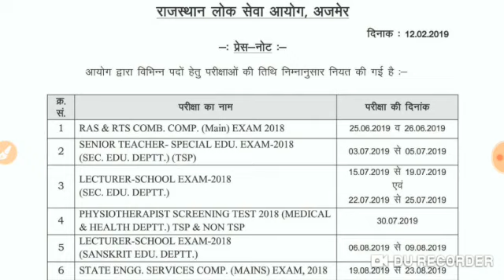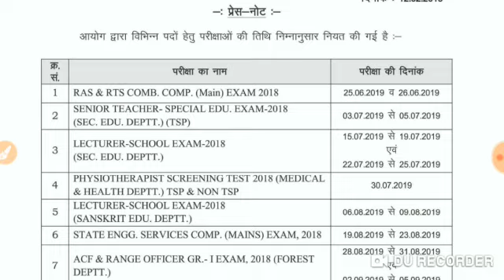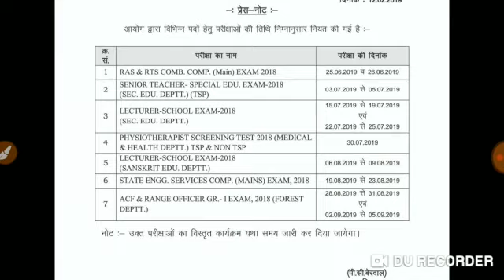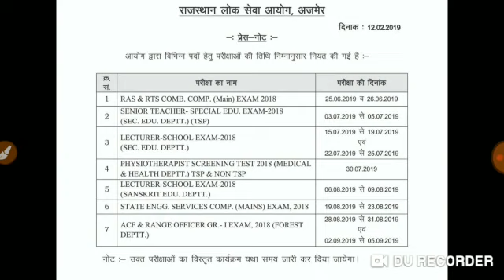RPSC Exam कैलेंडर 2019 सभी भर्ती परीक्षाओं की तिथि घोषित जाने कब आपकी परीक्षा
दोस्तों इस वीडियो में आप देखेंगे आरपीएससी की सभी भर्ती परीक्षाओं की तिथि घोषित हो चुकी है कब है आपकी परीक्षा और किस प्रकार आप अपना शेड्यूल बनाएं